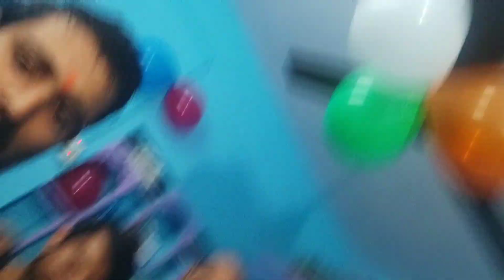🔴LIVE- KRISHNA JANMASTMI CELEBRATION🎉🎊🎊🎊🍾🍾🍾🍾krishnajanmastami